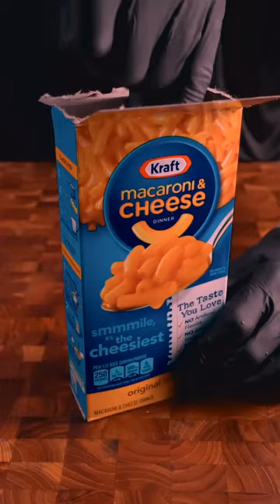120 Cows can grow beef just by eating grass This world is really amazing 3xjv8eh3vf2kzcy